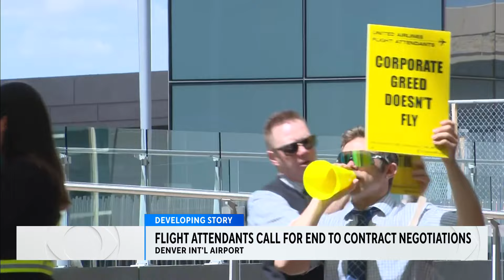Flight attendants picket at Denver International Airport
Flight attendants took to the picket lines at Denver International Airport on Thursday, demand end to drawn-out contract negotiations.